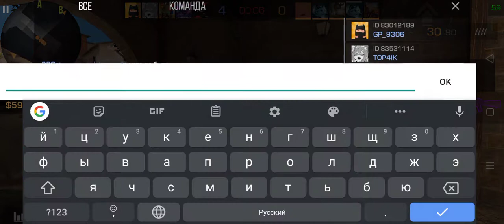Играю против читера в мм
Stsndoff2